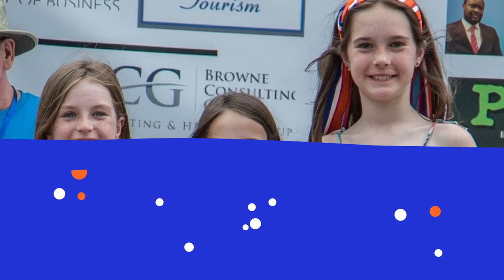YOU CAN NOT AFFORD TO MISS IT! Coming up on June 26th. WCBF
IN-PERSON
Observe the opportunity for children to launch their very own startup business!

Kids develop a brand, create a product or service, build a marketing strategy, and then open for customers at our one-day marketplace.

We will host about 50 booths at the 5th annual event.
This will either be in-person at the Waltham Common on June 26th, 2021 or ONLINE depending on what the state health guidelines will be by the above date.
Time: 10.00am – 3.00 pm

Whether an entrepreneur is famous like Elon Musk or Oprah Winfrey or they are one of the thousands of unsung business owners across this country, these are the people who make sacrifices to innovate, create jobs and serve their communities.

Participation fee per booth of $25

BUSINESS COMPETITION
We will be having fewer participants this year.

All entries will be automatically entered in the business competition, and booths will be judged on the criteria below, most original business idea, highest business potential, and best presentation.

Four (4) winners will be chosen and awarded cash prizes of $100 which is to be split among the business owners of the business has more than one owner.

One of the Four winners will be selected as the overall and will get an extra $100.

Overall winner=$200

Most original business idea=$100
Highest Business Potential =$100
Best Presentation=$100

Mentors will be a signed to any of the main top 4 winners that are interested in furthering their business idea/venture beyond the one-day open market.

All participants will get non cash recognition for the effort.